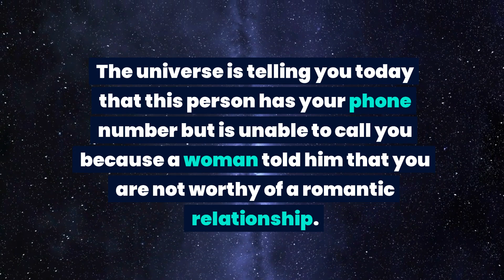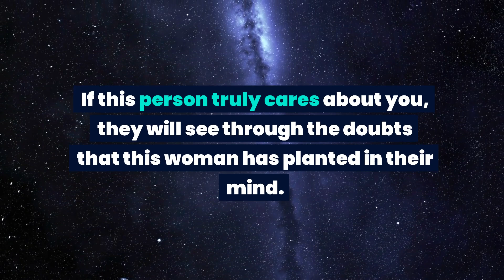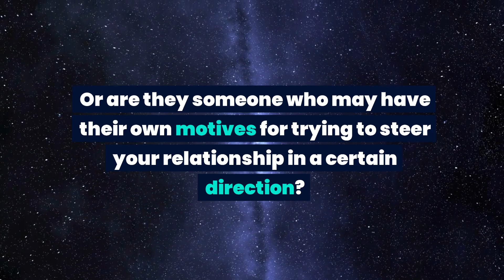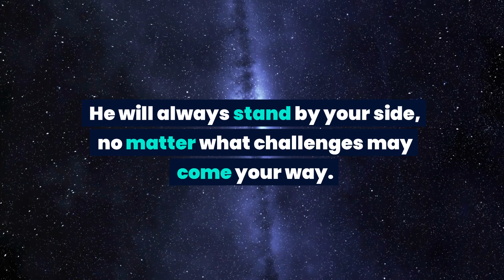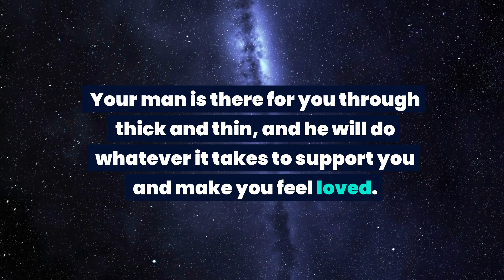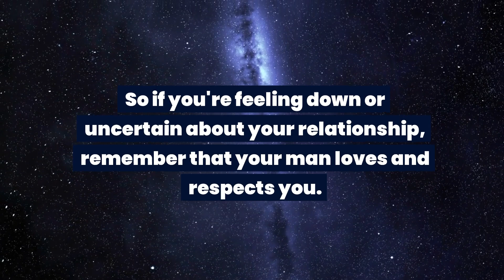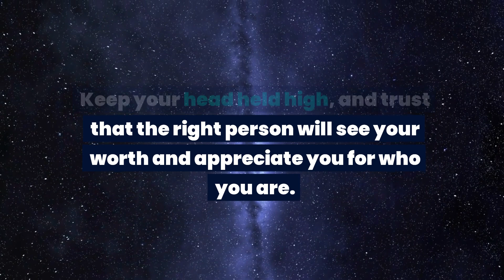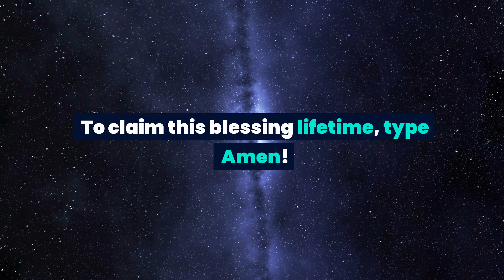This is about you and your face. Your face is...Universe message for today